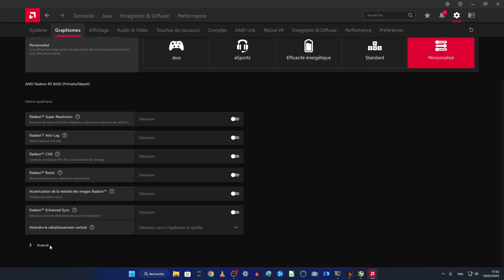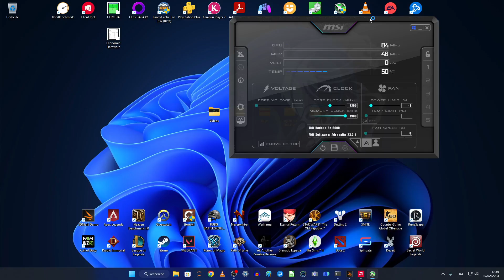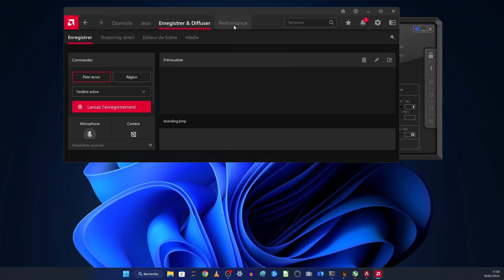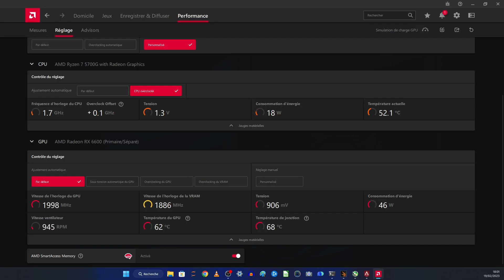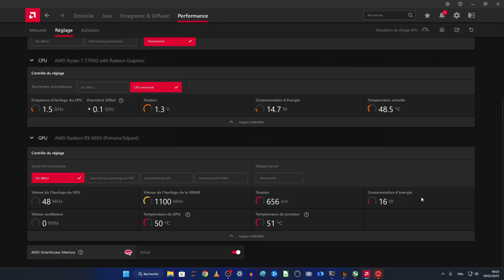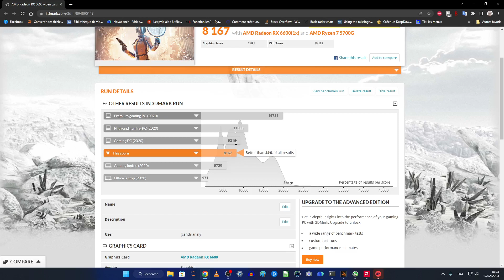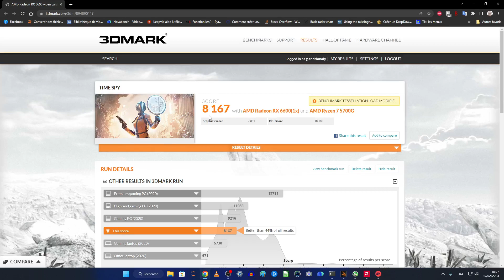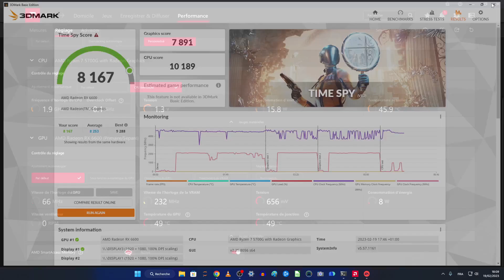HARDWARE PC - RX6600 Limiter le Boost à 2200Mhz, un mix entre silence et performance, 65W